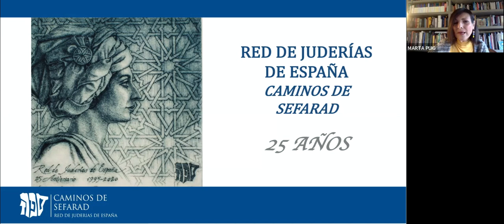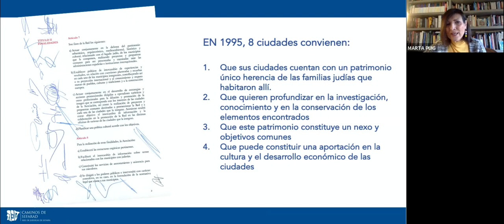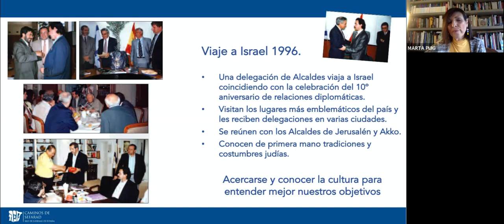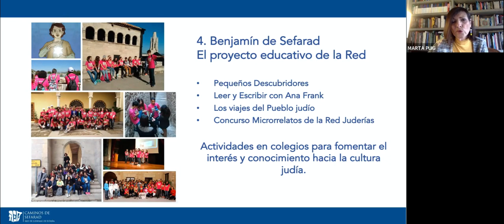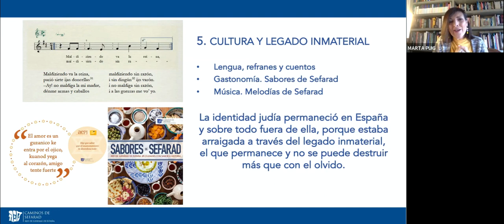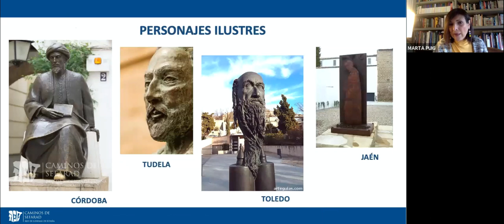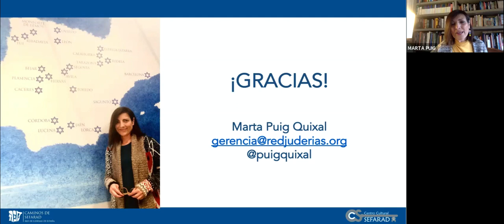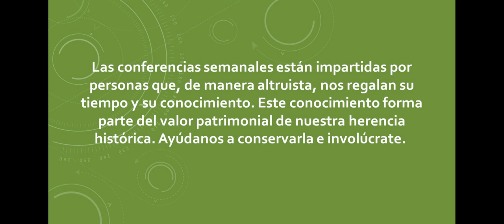25 años de la Red de Juderías de España | Hispania Nostra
En el año 1492 España expuso a los judíos y puso fin a una etapa de más de 10 siglos de presencia ininterrumpida de convivencia. Hoy, España trabaja por redescubrir y recuperar una cultura que estuvo oculta y perseguida durante 5 siglos.

La Red de Juderías de España es una asociación pública que trabaja desde hace 25 años por investigar, recuperar y difundir lo que queda de las familias judías que habitaron en sus ciudades. Es una lucha por recuperar las raíces de una cultura que no está muerta pues en la diáspora cientos de familias sefardíes fueron el cordón umbilical que nunca se rompió,  garantía de continuidad de una lengua, una música, una gastronomía y unas tradiciones en las que muchos nos sentimos identificados. Un patrimonio inmaterial excepcional que en las ciudades de la Red de Juderías de España se reencuentran con las calles, las puertas y ventanas de donde no debieron nunca partir.

En 2022, la Red de Juderías fue galardonada con un Premio Hispania Nostra en la categoría de "Señalización y difusión del patrimonio cultural y natural".

CONFERENCIANTE: Marta Puig Quixal.

(Valencia, 1974). Ingeniera Industrial por la Universidad Pontificia de Comillas en Madrid, es especializada en gestión y organización empresarial.

Una gran parte de su trayectoria profesional se desarrolla en la empresa privada, en el sector de las telecomunicaciones. En Comunitel, ONO, posteriormente Vodafone desempeñó responsabilidades de Gestión en las áreas de Marketing y Ventas, y Desarrollo de Negocio.

En 2007 da un giro a su trayectoria profesional aceptando concurrir a las elecciones municipales y formar parte del equipo de gobierno de una localidad de 50.000 habitantes. Durante la legislatura de 4 años dirigió las áreas de Transformación Digital, Personal, Hacienda y Patrimonio.

Tras esta experiencia decide formar su propia consultoría de apoyo a Gestión de Políticas Públicas y Transparencia Municipal y proyectos de participación ciudadana hasta que en 2015 le llega la oportunidad de dirigir la Red de Juderías de España. Asociación en el que ha podido poner en valor las experiencias profesionales previas.